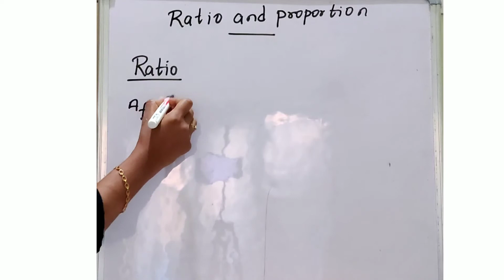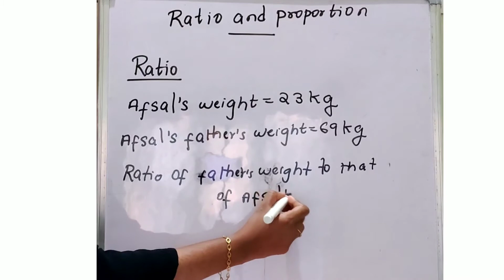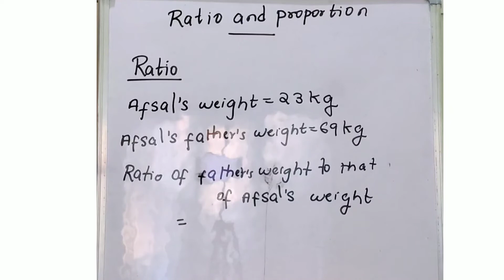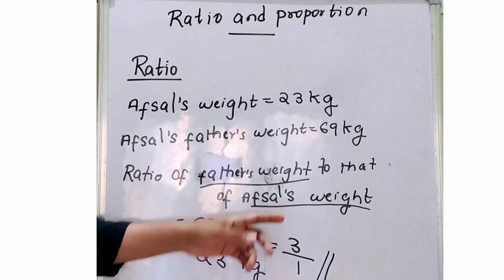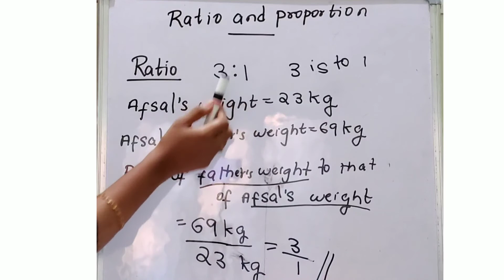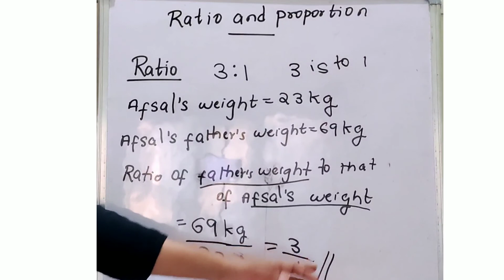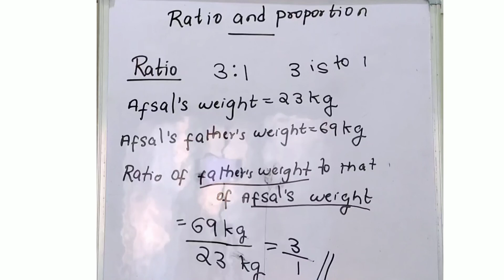Ratio and proportion| part 1| class 6| ZERO